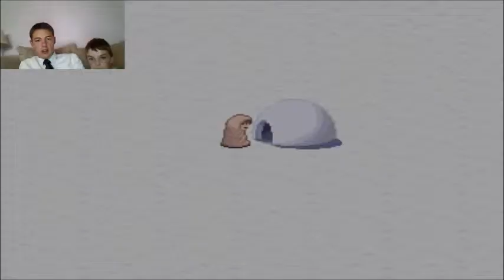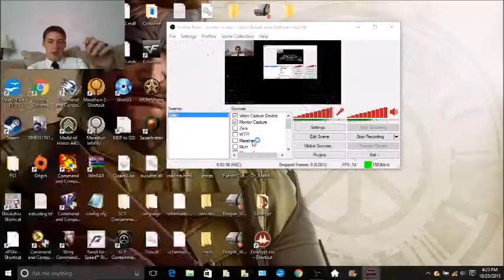Ume Nikki: The quest for Uboa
My cousin and I hunt the infamous Uboa. And spend a lot of time on it...